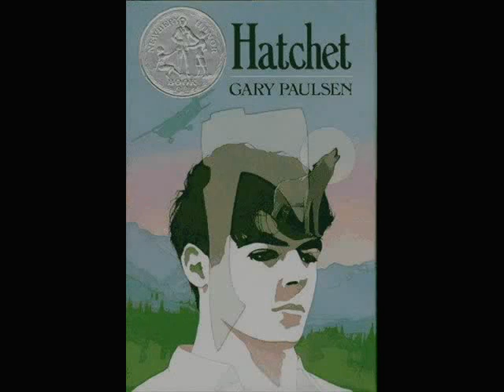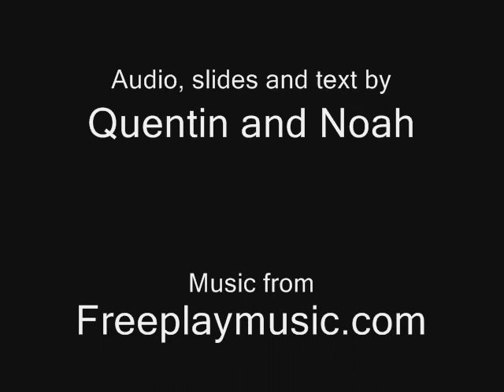Hatchet Book Trailer (Gary Paulsen) by Noah & Quentin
We made book trailers for our sixth grade reading project using Windows Movie Maker. Hope you enjoy the trailer!